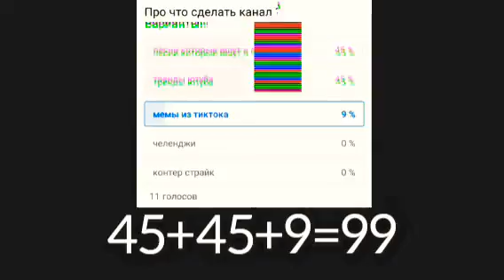99 % 99 процентов